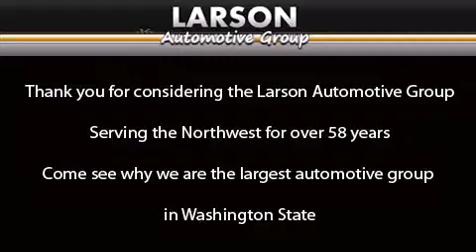2014 Dodge Dart Puyallup WA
We've been honored to serve the Puyallup WA area , we promise that your experience at our dealership will exceed your expectations ! Year : 2014 Make : Dodge Model : Dart Engine : 2.0L 4Cyl Trans . : Automatic Exterior : Blue Streak Pearlcoat Miles : 25 Interior : Black Stock : 767134 Larson Auto Group 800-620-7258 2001 N Meridian Puyallup , WA 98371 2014 Dodge Dart Puyallup WA